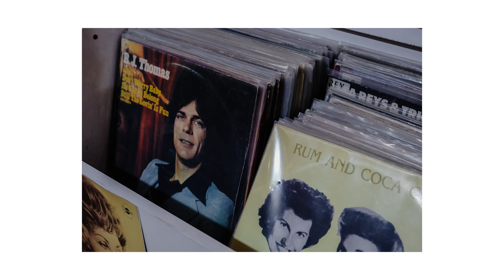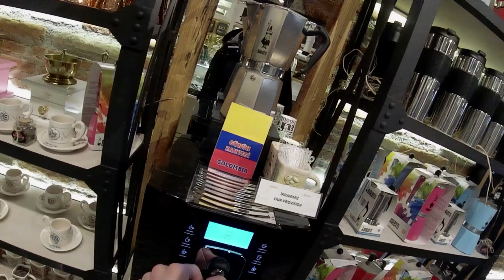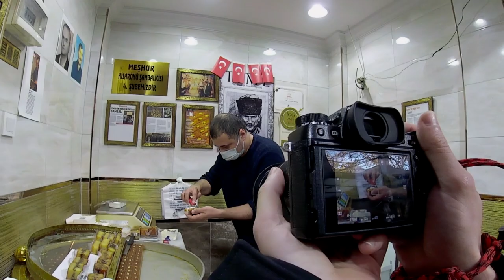Turkish Bazaar | Street Photography POV #10 | Izmir, Turkey | Fujifilm X-T2 + 16-80mm f/4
I took a tour inside and around of an old Turkish Bazaar, "Kızlarağası Hanı" in an old marketplace district Kemeraltı, in Izmir, Turkey with my Fujifilm X-T2 and new 16-80mm f4 lens.
This is my longest video so far, I did not want to cut too much especially inside of Bazaar in order to make you feel walking experience in this particular place and some Turkish dessert tasting :)

Happy new year to all of us.

Chapters:
0:00    Around the Bazaar
3:00    Inside the Bazaar
4:40    Second Floor
10:25  Coffee Break
13:05  Outside the Bazaar
14:43  Turkish Dessert
16:14  Final

Street Photography POV | Izmir, Turkey | Fujifilm X-T2  + 16-80mm f/4
Sokak Fotoğrafçılığı POV | Izmir, Türkiye | Fujifilm X-T2  + 16-80mm f/4
Photo de Rue POV | Smyrne, Turquie | Fujifilm X-T2  + 16-80mm f/4